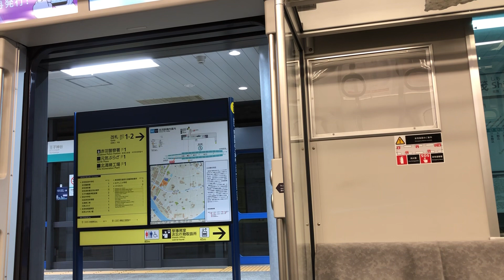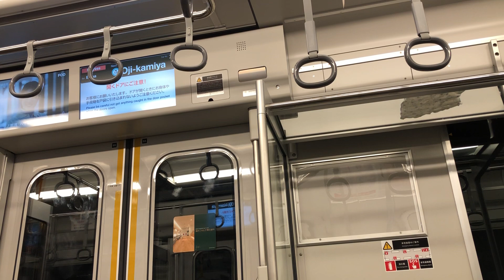相鉄21000系 南北線 赤羽岩淵〜王子神谷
家から川口元郷家から約10km離れてます）まで歩いたらたまたま相鉄21000系を埼玉高速、南北線で見かけた